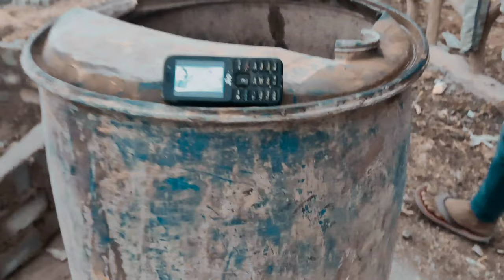Churcha colliery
😎Nagar palika ke paas abhi abhi ek park ban rha hain jana ka mahol bahut hi aacha lg rha hain aap🙏 yahan aaye aur anand le ❤️❤️❤️❤️
Location_mahajan stadium churcha colliery
tourist,
tourist bus,
tour song,
tour tour,
tour planner blog,
tour bus,
tour and travel,
tour and travel business,
tour and travel course,
tour and test,
tour after lockdown,
a tour of india,
tour billi,
tour bus song,
tour blog,
tour bike,
b touring cruiser motorhome,
tour cartoon,
tour car,
tour cam,
tour comedy,
tour city,
c tour life